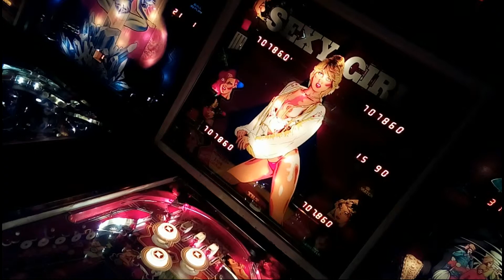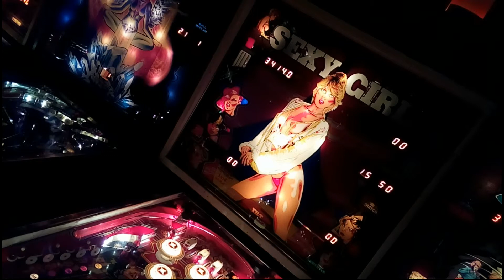Sexy Girl 1980 Pinball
Ein Pinballautomat mit Erotischen Wirken. Die frage ist wie würde dieses Gerät unter dem altersbestimmung von Jugendlichen Wertet werden ab 12+ ab 16+ ab 18?
Ein sehr schönes Spiel jedoch mit viel Haut.